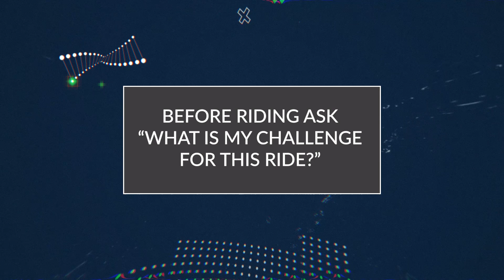Horses and the Science of Flow - Bonus footage from Horses & the Science of Harmony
Achieving a "flow state" optimizes a relaxed, yet heightened, sense of awareness and is one of the most important things a rider can do while in the saddle. Equestrian psychologist and performance coach Charlie Unwin and 5* event rider Bubby Upton, discuss what it takes to get into "the zone."  Check back weekly for bonus footage from "Horses & the Science of Harmony." "Horses & the Science of Harmony" examines the nature of harmony between horse and rider through the lens of cutting-edge science. The full-length documentary spotlights interviews with world class riders, veterinarians and scientists - all weighing in on the concept of harmony between humans and horses. Horses & the Science of Harmony can also be seen on Smart TV platforms Apple TV, Amazon Fire, ROKU, LG, Samsung, via the Equus Television Network